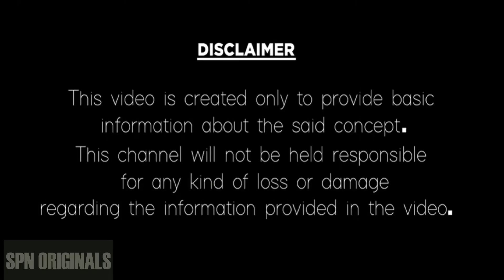మీనా రాశి వారి మీద చేతబడి - మరుగుమందు - వశీకరణలు ఎన్నిసార్లు ప్రయోగించవచ్చునుMeenaBlackMagic